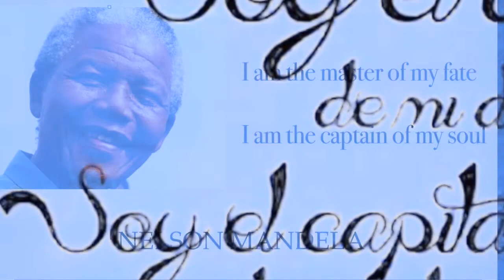Día de la Paz 5º y 6º de Primaria (inglés) | Colegio Arturo Soria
A través de los departamentos de Lengua e Inglés, los alumnos de 5º y 6º de Primaria, aprendieron que ante situaciones difíciles e injustas se puede optar por la solución pacífica, mostrar coraje y entereza y salir, de esa manera, triunfantes. El poema de William Ernest Henley fue la inspiración que necesitaban para grabar este vídeo.